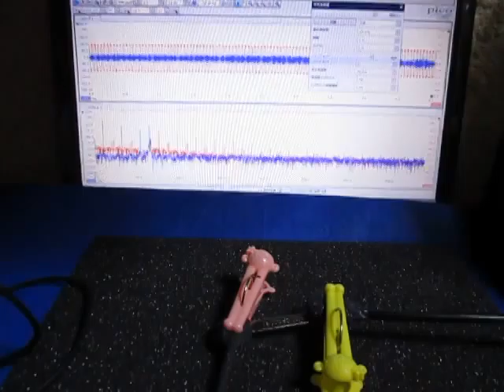超音波プローブ実験（表面検査技術） Ultrasonic probe experiment